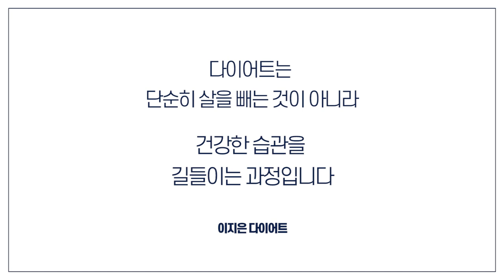헬스장! 피티선생님! 등록 전에 꼭 *시청해주세요*